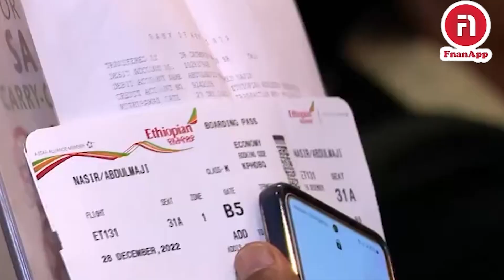ሰራዊት ሻዕብያ ብሓቂ ድዮም ወጽዮም ትግራይ ከ ኣብ ከመይ ኣላ?